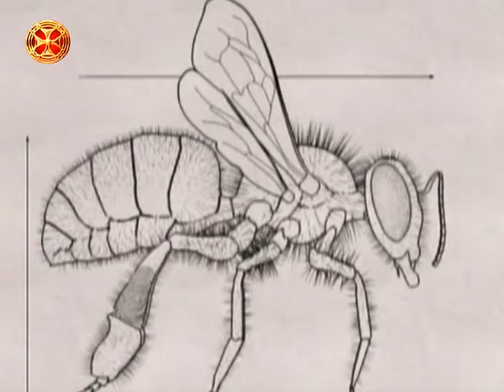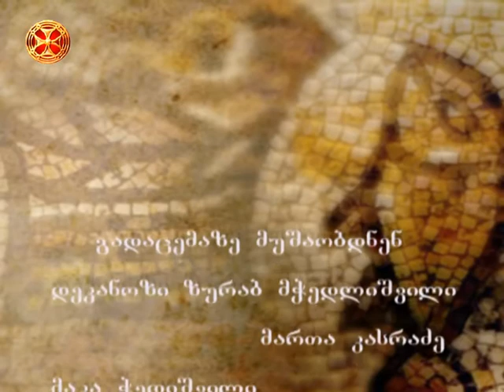ლექციები მეფუტკრეობაზე 25 ( ინვერტაზა )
LEQCIEBI MEFUTKREOBAZE 25 ( INVERTAZA )